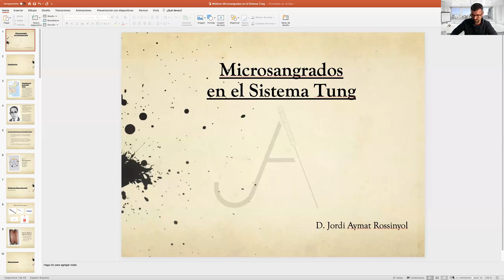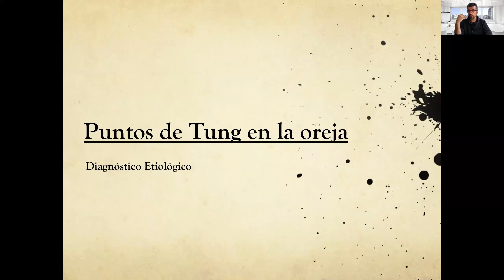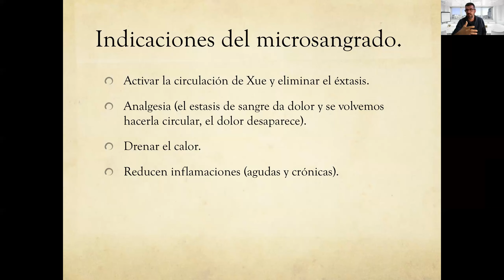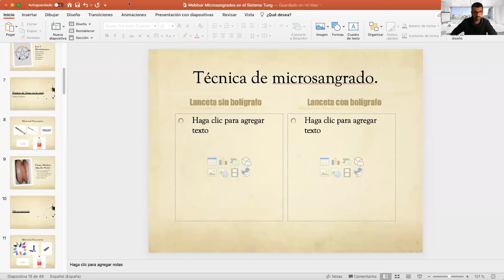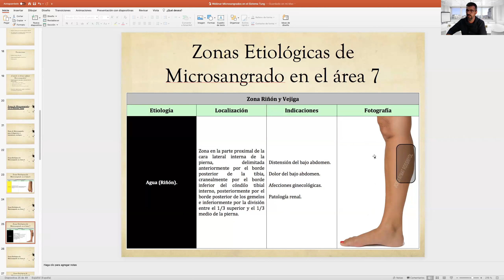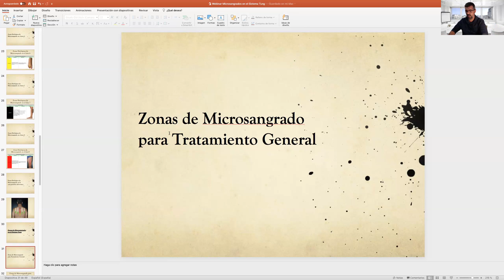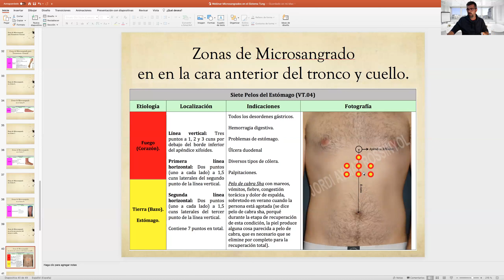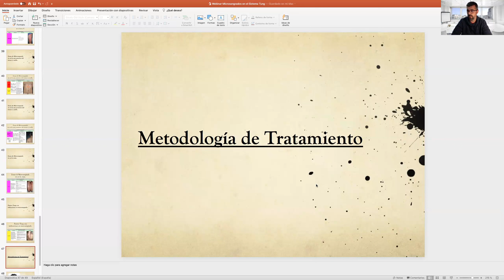Microsangados en el Sistema Tung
Una acupuntura de raíces taoístas basada en los 5 Zang. Con su propio sistema de puntos. Algunos coinciden con puntos tradicionalmente conocidos en occidente, pero con indicaciones distintas a las ya conocidas.